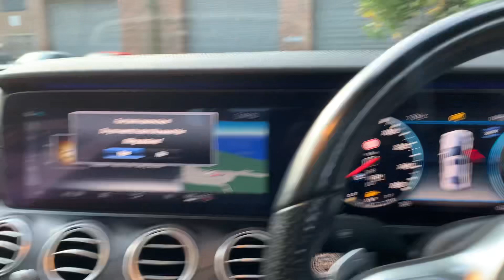Vintage Porsche car collection 💯🔥👌🏻